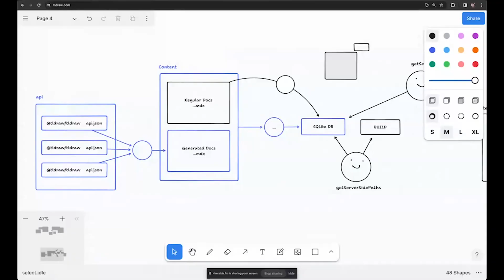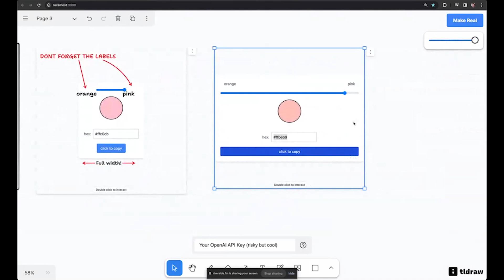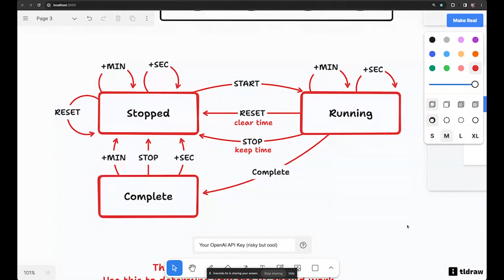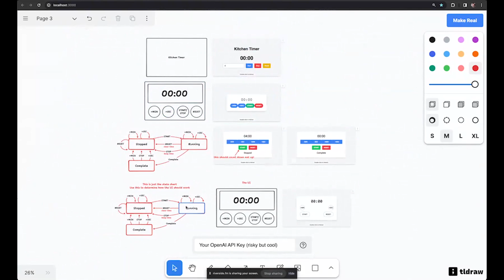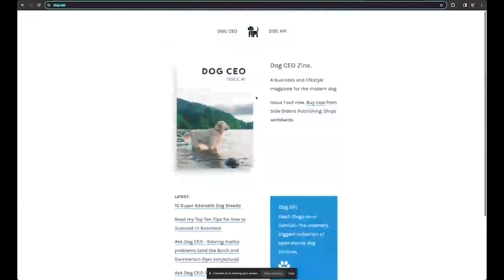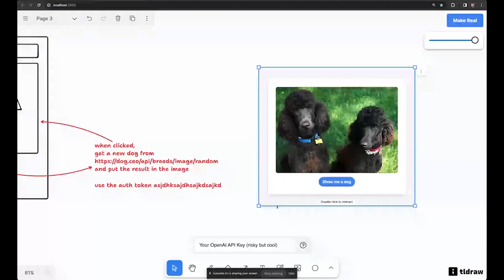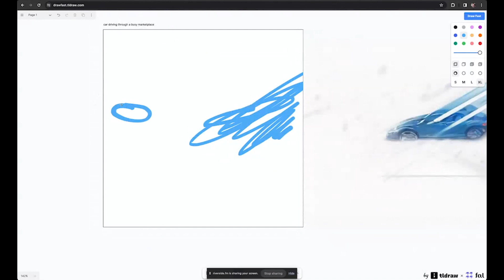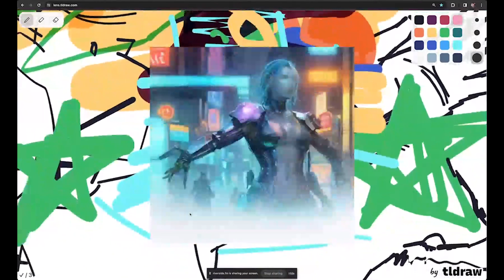The Accidental AI Canvas - with Steve Ruiz of tldraw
At the first AI Engineer Summit in October, Logan (our first guest!) declared this the Year of Multimodality. Over the next 2 months we saw an explosion of activity in multimodal: GPT-4V’s API release at OpenAI Dev Day (our coverage here), LLaVA (our chat with author here on Visual Instruction Tuning), BakLLaVA, Qwen-VL, CogVLM, etc.

On today’s episode we have Steve Ruiz, founder of tldraw. The project originally started as an open source whiteboard that Steve built for himself and then “accidentally made a really, really good visual multimodal prompting application environment”. Turns out that infinite canvas and generative models are a very good match:

Design is iterative: DALL-E, Midjourney, etc all work in a linear way: prompt goes in, 1-4 images come back. As you generate more, the previous images scroll away from your view. In a canvas environment, you can see the progression of your generation and visually “branch” by putting new prompts in different spaces.

UI has “layers”: when designing interfaces there are different layers to it: the functionality, the style, the state, etc. Some of what they are building in tldraw is bringing images into the canvas to influence different layers: “One thing that we've done is to bring in screenshots of other apps, like here's Stripe.com, like make it look like Stripe, you know? Or like here's Linear.com, like let's do it this way”.

In the episode we spend a lot more time talking through all of these ideas and how Steve’s background in fine arts came back to being really useful in building a multi-modal AI canvas. Enjoy!

Timestamps: (will be off because this is for audio timestamps)

[00:00:00] Introductions
[00:01:02] Steve's Background In Fine Arts and Transition into Tech
[00:08:22] The creation of tldraw and its open source origin
[00:15:44] The Inception and Growth of tldraw
[00:18:40] The Integration of AI with tldraw and Make It Real Feature
[00:21:56] Discussion on Multimodal Prompting and Iterative Design
[00:32:32] The Concept of Parallel Prompting in Design
[00:34:11] Impact of AI on developer jobs
[00:37:28] Additional Layers in Multimodal Prompting
[00:45:18] Introduction of DrawFast and Lens Projects
[00:50:03] tldraw 2.0 and the future of the project
[00:55:41] The Competitive Landscape of Canvas Tools and tldraw's Unique Position
[01:00:22] Advice for Founders: Following Your Interests and Desires